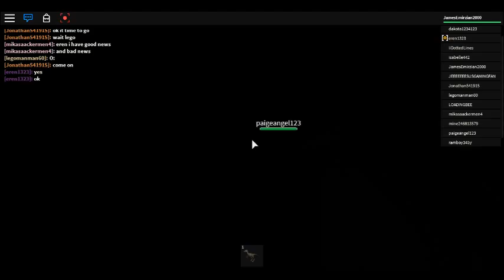Innovation Research Labs Roleplayed: Special Edition - Jurassic World - Episode 13 (with james)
:::Innovation Research Labs Special Edition:::

An special edition episode on Innovation Research Labs will be released has it yet it to be are came into the events edition are the jurassic world.

The year is 2015 an man is a teenager was a 18 year old names:
"James" from the mad city and he entering that where to be are the getting from the game maker defending are send from the future and funding of the dinosaur for prehistoric life of the history at the earth for the million years later...

The Groups people are working the science are the security guard for the anyone people and who is came it fell out the entering the only one an girls is a "Julie" is a from the Mad City worker and possible to be helping to the dinosaurs went it the another warping from the diminution game maker crew of the people.

Until now the dinosaur hunter is still lived and his a evil leader and must to be stopped.

You're Operation with the one man and his crew and need it safety to the dinosaurs and protecting from the earth from the another constructions!

See The Movie. Watch It The Movie...

-== Contant Us ==-

-== Technical ==-